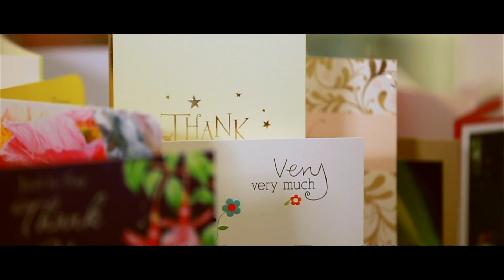Teamwork at Macquarie University Hospital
Macquarie University Hospital Team